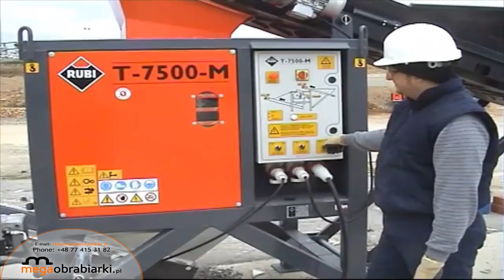Kruszarka T-7500-M RUBI - Mega obrabiarki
Prezentacja kruszarki wyposażonej w dwa młoty pozwalające rozdrabniać materiał budowlany od 10 do 80 mm grubości. Model ten posiada dodatkowo dwa koła zamachowe i transmisyjne z przekładnią pasową oraz układ hydrauliczny do ustawienia rozstawu szczęk. Główną zaletą powyższego produktu jest zmniejszenie objętości gruzu budowlanego nawet do 50 % - więcej informacji uzyskasz u naszego doradcy technicznego od poniedziałku do piątku w godzinach 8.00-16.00 pod numerem tel. 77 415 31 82 kom. 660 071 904 , 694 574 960 lub na JESTEŚMY DO PAŃSTWA DYSPOZYCJI